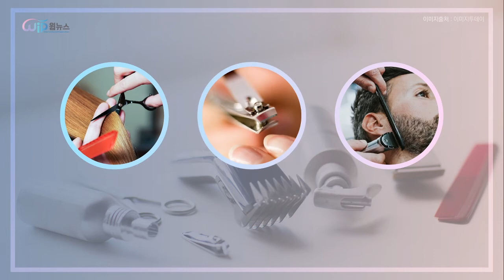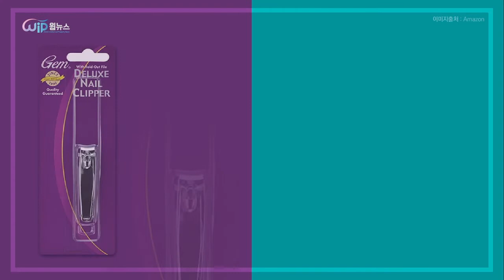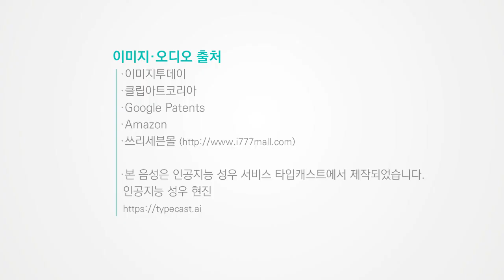'손톱깎이' 국산 품질이 No1, 코로나 시대 손 위생 관리 필수템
코로나 시대 손 위생 관리 필수템 '손톱깎이'에 대해 알아보자.

자세한 내용이 궁금하세요? 아래 주소로 접속해서 윕뉴스를 만나보세요